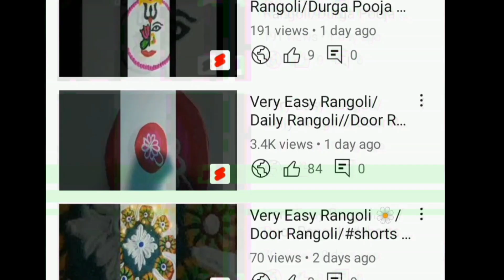Dussehra ☘️ 🪔 🙏🏻Special Rangoli Designs ll दसरा स्पेशल रांगोळी ll pooja room rangoli ll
11 to 6 dots rangoli
big rangoli